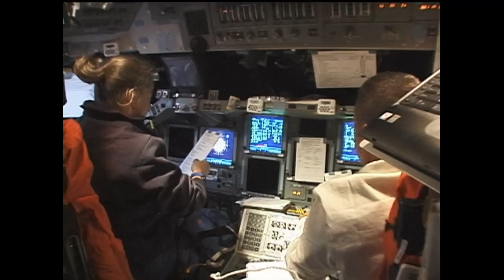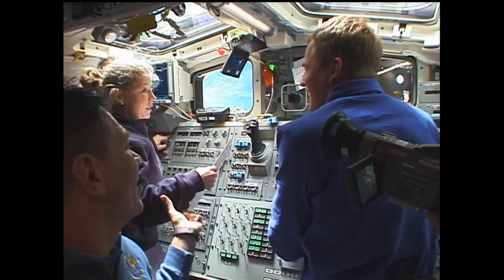Space Station Live: A Talk With Pam Melroy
Former astronaut Pam Melroy chats with NASA Public Affairs Officer Josh Byerly about what she has been doing since leaving NASA. Melroy was only the second female commander of a space shuttle in NASA history, and she talks about her background in science and the military and what led her to become an astronaut. Melroy also reflects on the significance of Valentina Tereshkova and Sally Ride.